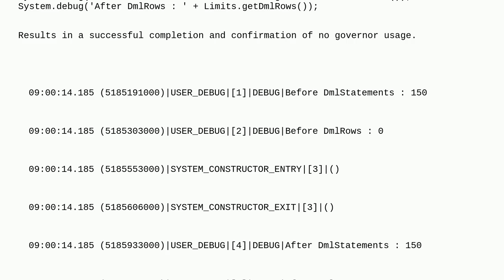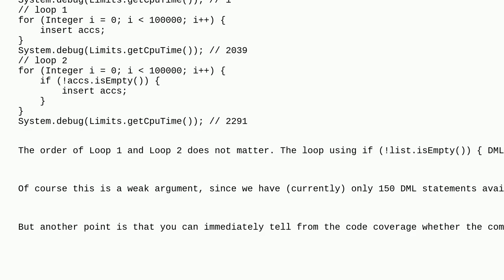Salesforce: Any reason to skip DML on empty lists?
Any reason to skip DML on empty lists?

A special thanks goes out to the community

  apex dml database governorlimits